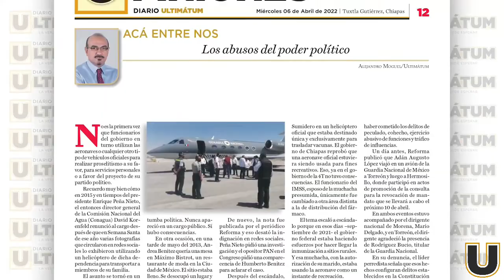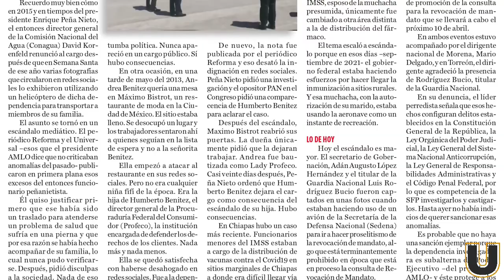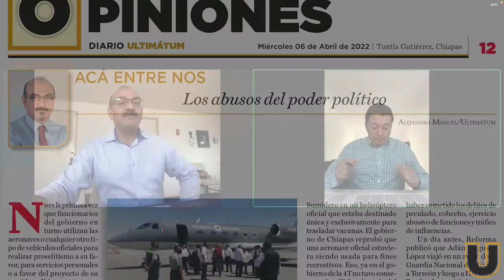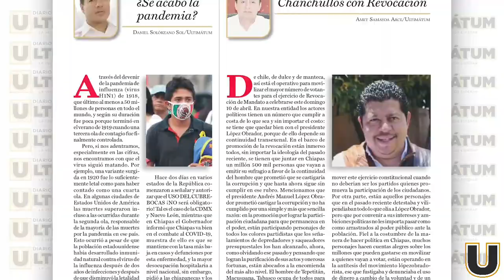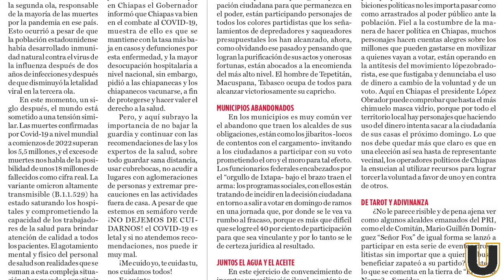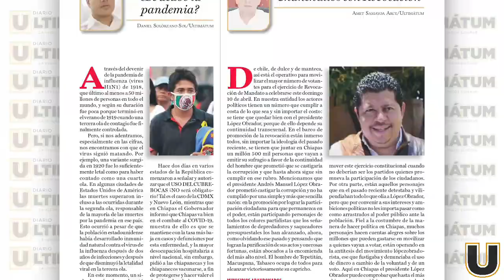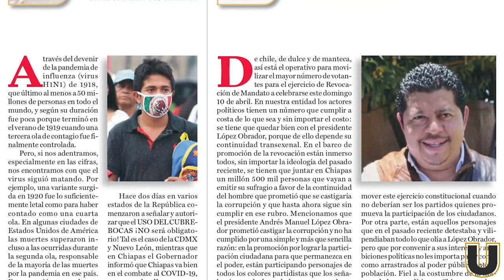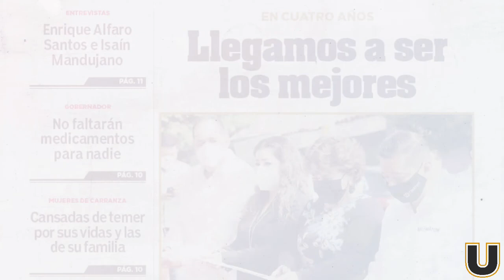ARSENAL DE PLUMAS